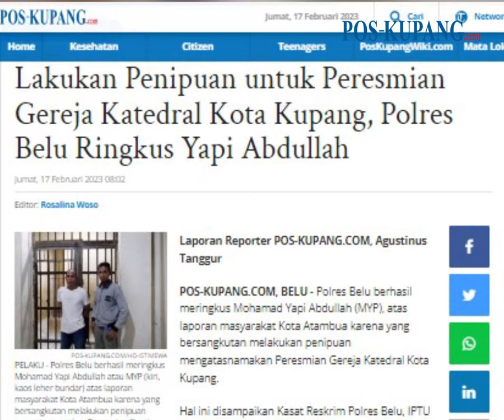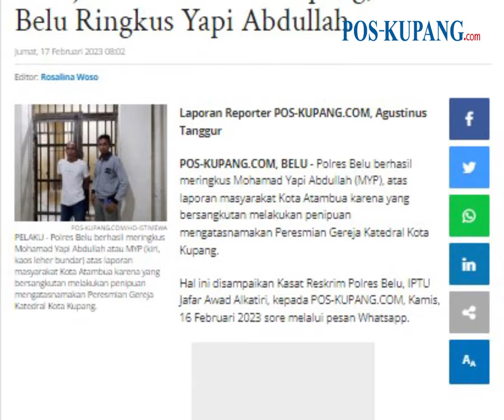Penipu yang Mengatasnamakan Peresmian Gereja Katedral Ditangkap Polres Belu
POS-KUPANG.COM - Polres Belu berhasil meringkus Mohamad Yapi Abdullah (MYP), atas laporan masyarakat Kota Atambua karena yang bersangkutan melakukan penipuan mengatasnamakan Peresmian Gereja Katedral Kota Kupang.

Kasat IPTU Jafar menerangkan bahwa kronologis kejadian terjadi sejak Rabu tanggal 8 Februari 2023, Pelaku melancarkan Penipuannya secara berkelanjutan dengan modus operasi mendatangi para korban yang adalah pedagang/pengusaha pemilik toko di Belu dan mengaku sebagai Ketua DPW Ikatan Penulis Jurnalis Indonesia (IPJI) Provinsi NTT. (POS-KUPANG.COM, Agustinus Tanggur)

Artikel ini telah tayang di Pos-Kupang.com dengan judul Lakukan Penipuan untuk Peresmian Gereja Katedral Kota Kupang, Polres Belu Ringkus Yapi Abdullah

Editor  :  Rosalina Woso
Jurnalis : Agustinus Tanggur
Video Editor  :  Isabella